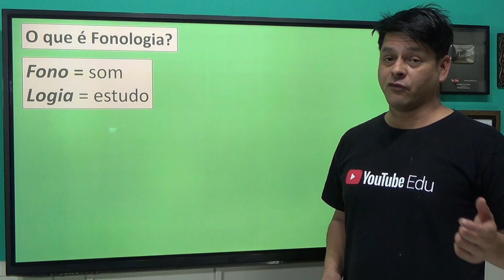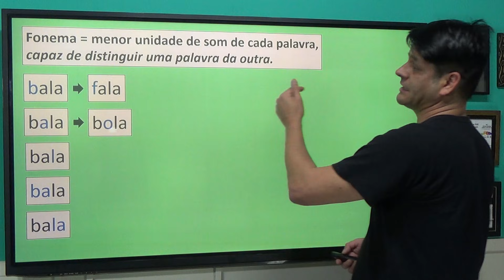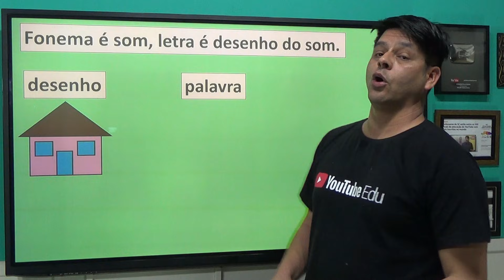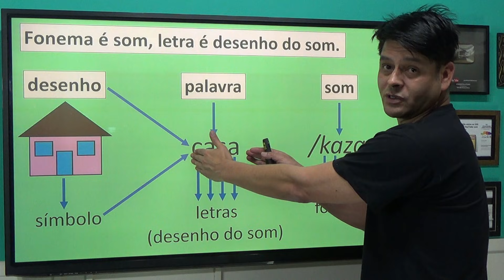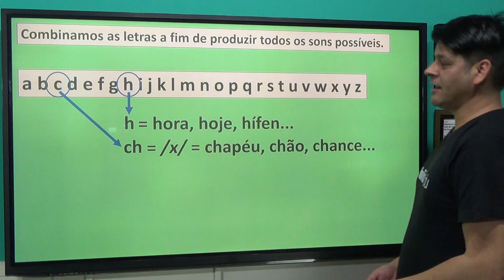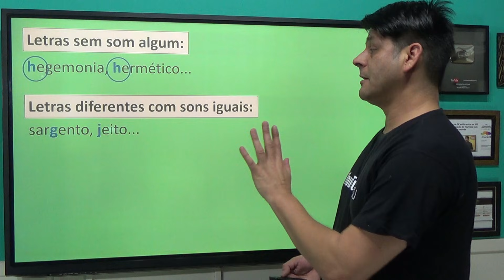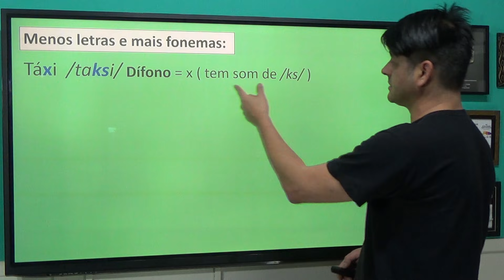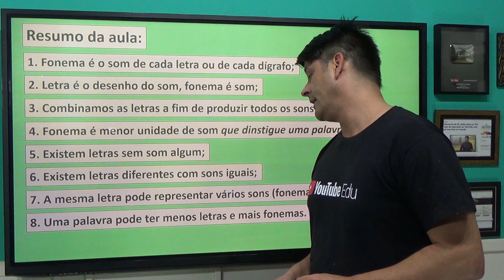O que é fonema - ATUALIZAÇÃO da Aula 1 - Fonologia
Aprenda a diferença entre fonema e letra, pois isso vai te ajudar a aprender os conceitos mais complexos futuramente.